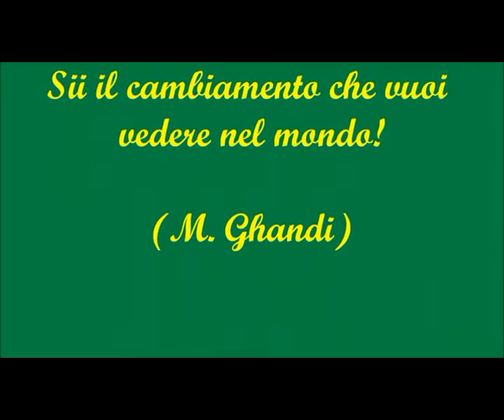IN THE GARDEN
Primaria Pirandello Pesaro: dalla biodiversità del giardino scolastico alla diversità delle persone. Un percorso interculturale dei bambini della primaria